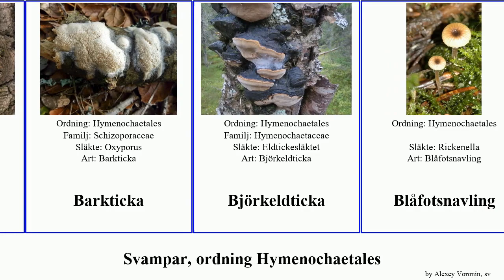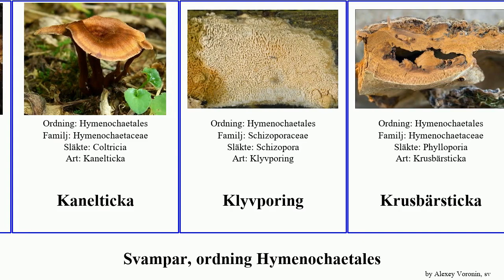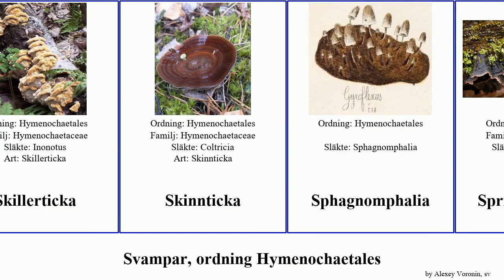Svampar, ordning Hymenochaetales fungus Sprickborstskinn Tallticka Kuddticka Eldticka Västlig Staf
svampar ordning Hymenochaetales.
fungus of Order Hymenochaetales, language: sv.

almsprängticka
Alticka
Aspticka
Barkticka
Björkeldticka
Blåfotsnavling
Bokticka
Borstskinn
Buskticka
Ekknotterskinn
Ekticka
Eldticka
Eldtickesläktet
Fläderskinn
Granticka
Hymenochaete innexa
Kanelskinn
Kanelticka
Klyvporing
Krusbärsticka
Kuddticka
Kuddticka
Kärnticka
Luddticka
Lönnticka
Phellinus torulosus
Piggplätt
Pälsticka
Rickenella mellea
Rosettskinn
Rostöra
Rävticka
Skillerticka
Skinnticka
Sphagnomphalia
Sprickborstskinn
Sprickborstskinn
Sprängticka
Stor aspticka
Svart eldticka
Tallticka
Tallticka
Ullticka
Valkticka
Vaxnavling
Vedticka
Västlig rostticka